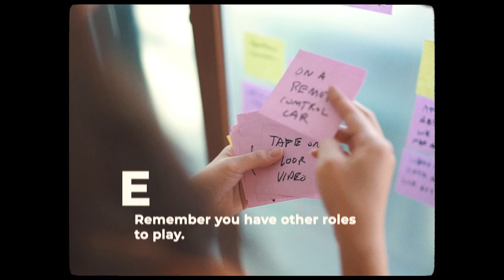The ABC's of Parenting - According to Koheun Lee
Let us know if you have an other Parenting tips or advices.